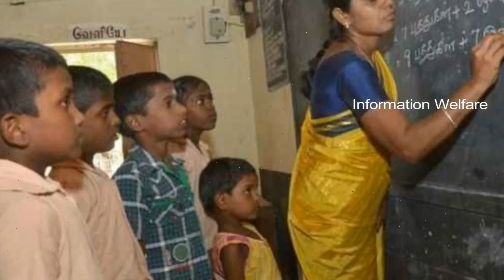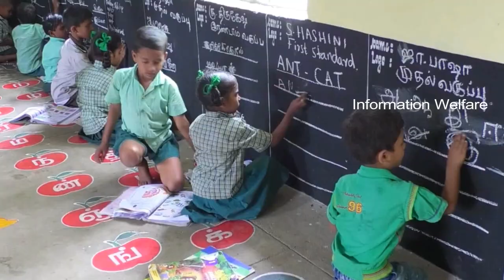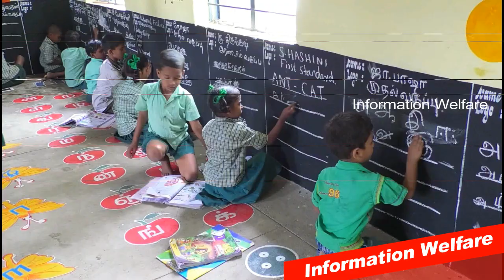திங்கட்கிழமை 10 மாவட்ட பள்ளிகளுக்கு விடுமுறை? இடைநிலை ஆசிரியர் பணிநியமனம்?அரசு பள்ளி ஆசிரியர்களுக்கு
பள்ளிக்கல்வித்துறை அதிரடி அறிவிப்புகள்!! திங்கட்கிழமை 10 மாவட்ட பள்ளிகளுக்கு விடுமுறை? இடைநிலை ஆசிரியர் பணிநியமனம்? அரசு பள்ளி ஆசிரியர்களுக்கு முக்கிய அறிவிப்பு

1. திங்கட்கிழமை பள்ளிகள் இயங்குமா? பத்து மாவட்டங்களுக்கு ஆரஞ்ச் அலர்ட்!!

2. இடைநிலை ஆசிரியர் பணிநியமனம் எப்போது?

3. கற்பித்தல் முறையில் புதுமை அவசியம்: பள்ளி கல்வித்துறை இயக்குனர்!!

4. 5 மற்றும் 8ஆம் வகுப்பு பொதுத்தேர்வு குறித்து அமைச்சர் விளக்கம்